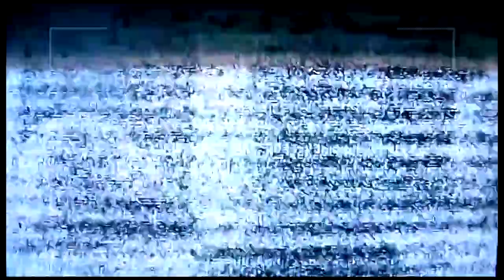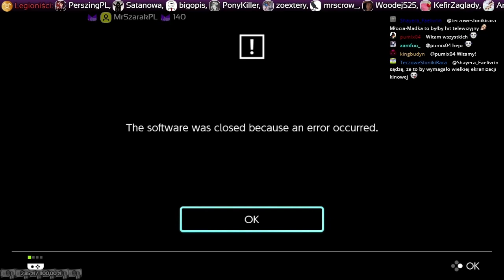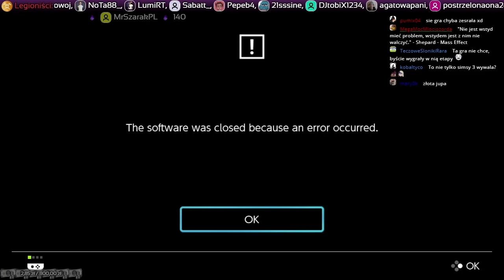Out of Space #8